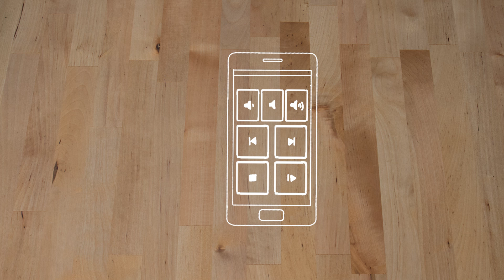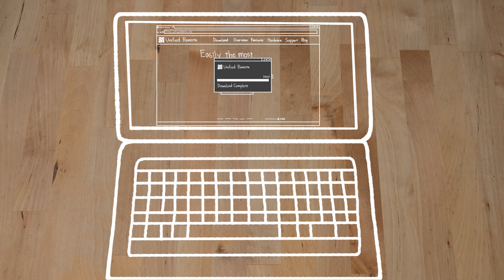UNIFIED REMOTE - Promotional Video 2014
Easily the most featured-filled PC remote control solution. Turn your smartphone into a wireless universal remote control for your PC.